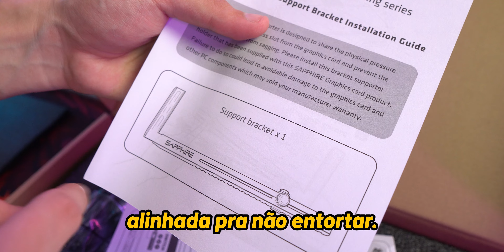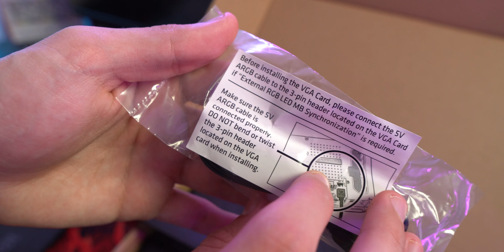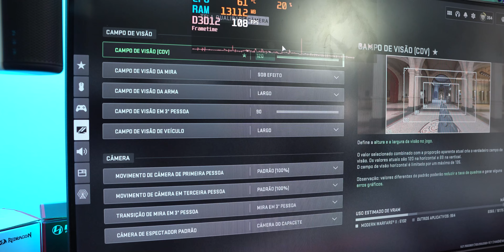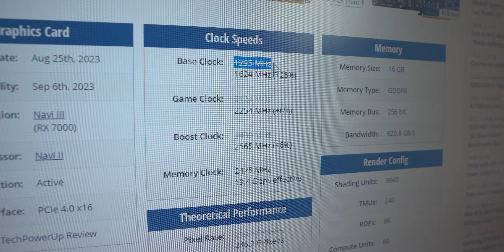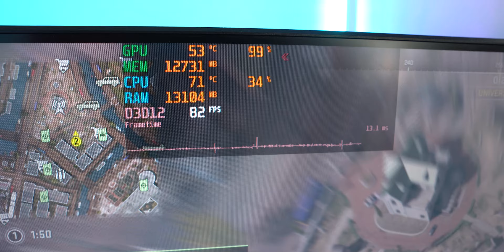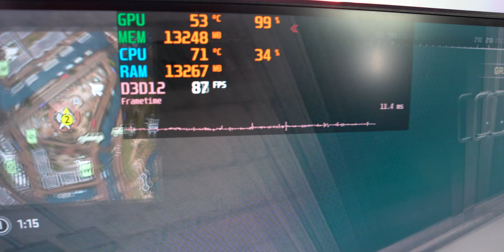RX 7800 XT SAPPHIRE NITRO+ e RX 7700 XT PULSE - PRIMEIRAS IMPRESSÕES (OVERVIEW EM BREVE)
Recebemos em primeira mão as novas placas da Sapphire com chip AMD Radeon: a RX 7700 XT Pulse e a RX 7800 XT Nitro+. As duas placas são bem caprichadas, mas será que tem um desempenho brabo?
RX 7700XT SAPPHIRE PULSE
RX 7900 XTX Nitro+
RX 7900 XTX Pulse